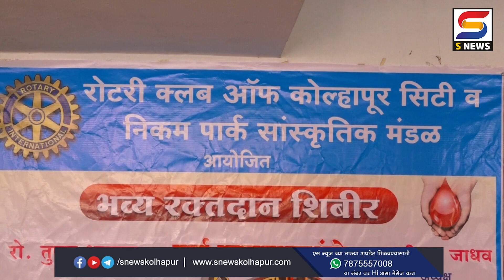देवकर पाणंद इथल्या रक्तदान शिबीराला प्रतिसाद